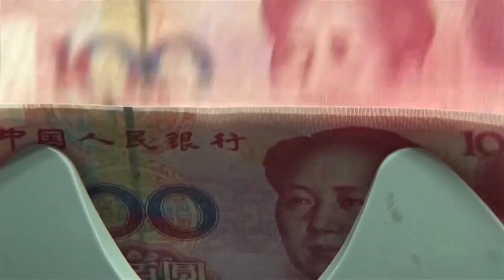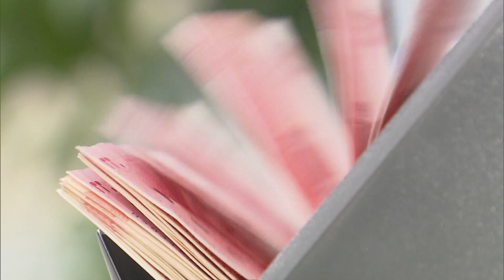Shanghai updates and expands corporate information database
Shanghai’s online business information system is becoming more comprehensive. The updated platform will allow more financial institutions including commercial banks, stock exchanges and insurance companies to get access to more detailed information about companies in the city. And that should make Shanghai’s financial dealings easier and safer.